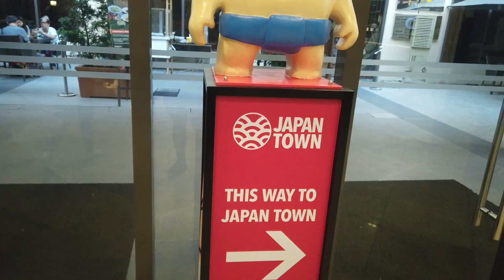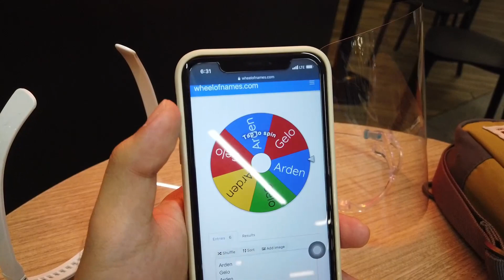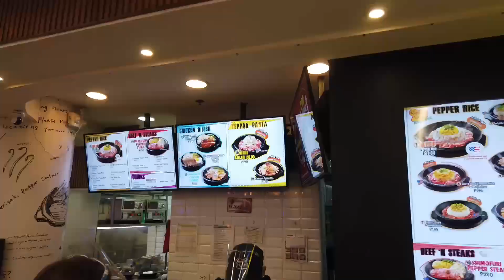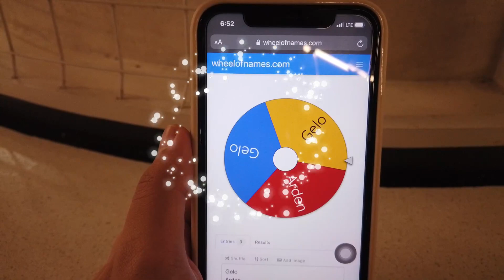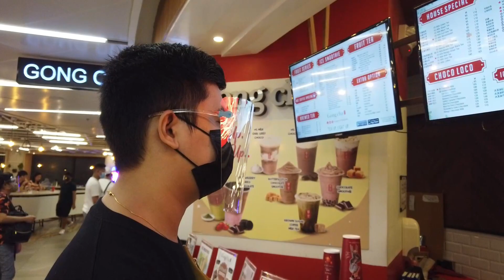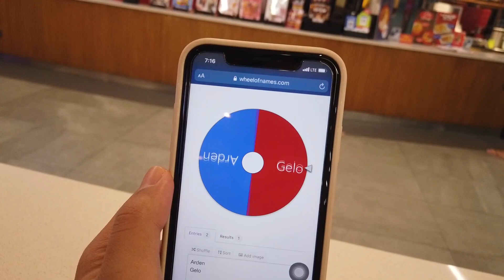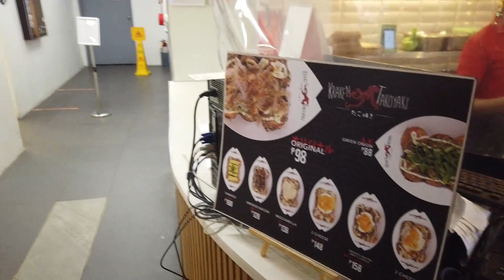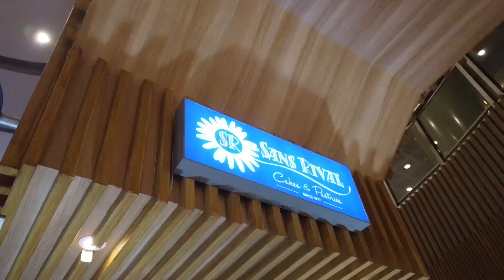4 COURSE MEAL CHALLENGE | TikTok Trend?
For today’s vlog, it’s going to be different as we are going to do a challenge. It’s called 4-course meal challenge. This is a trending challenge these days and we gave it a try.

Come and join us in this challenge in Glorietta!

Arden’s Instagram - ardenprinceventura